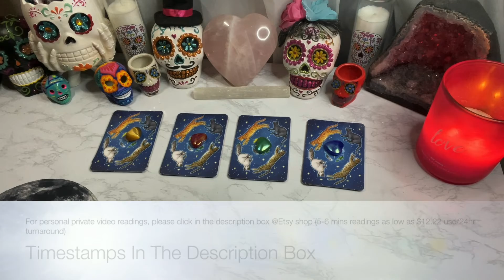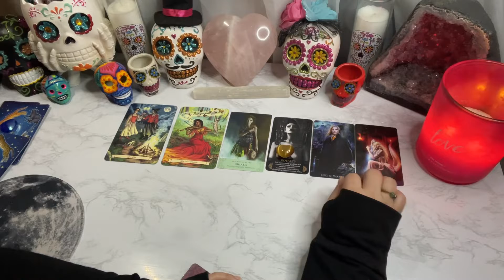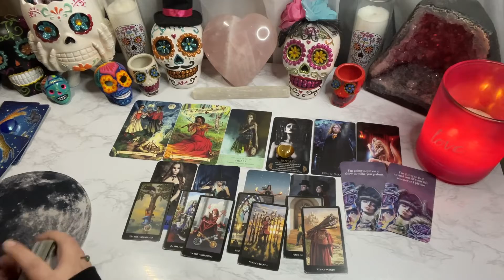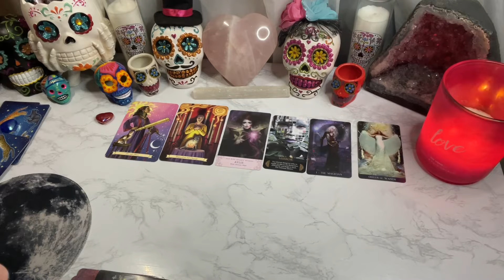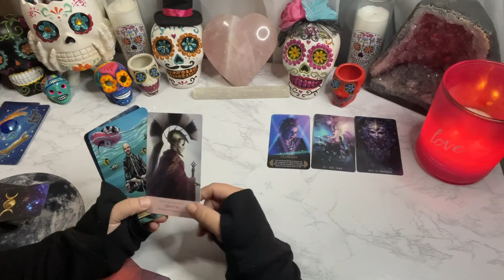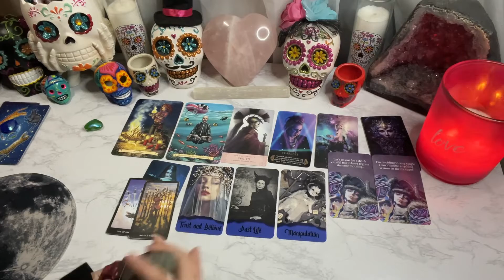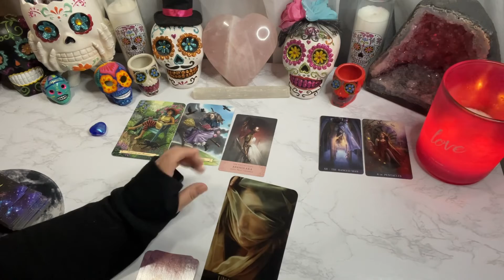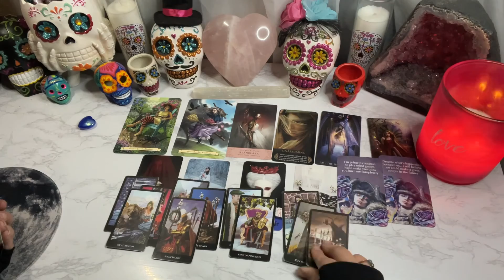Pick a card - What do they love about you? What are they’re intentions? Extra messages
Readings — 24 - 48 HOUR TURNAROUND
Steps to purchase --
I’ll confirm through Etsy or email---
Then once I receive your info (names/sun signs)
I will confirm time its due (usually 48 hours)

Intro - A thank you 🙏🏼

Gold heart💛 - 2:12
Red ❤️- 23:44
Green 💚- 42:32
Bluish 💙- 59:41

I absorb energy like a sponge
AlwaysEvolving☘️💗🌖
iBelieveInAngels
OracleAddict ☘️💗🌔